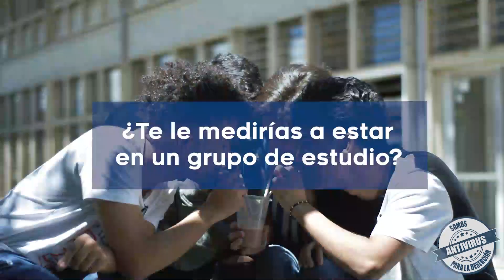Grupos de estudio: Testimonios 🚀